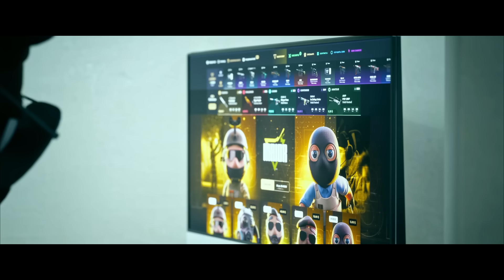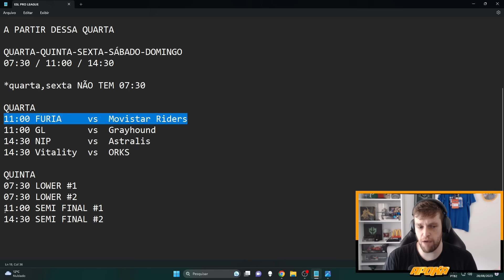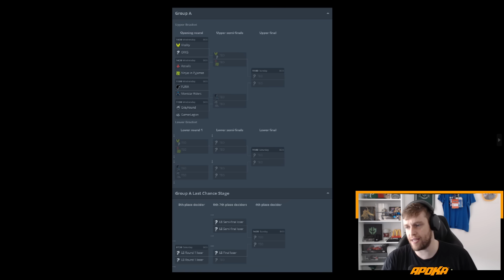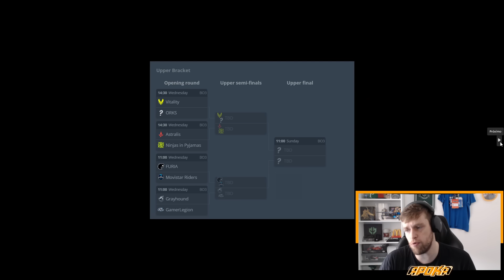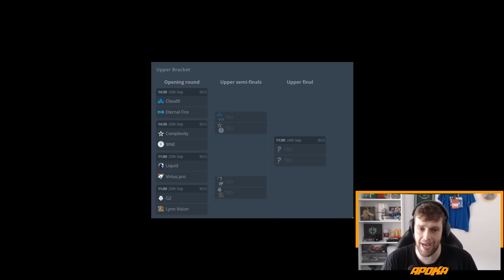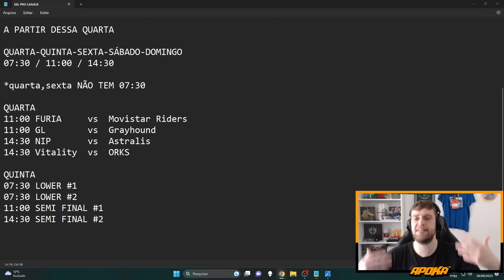GUIA DA ESL PRO LEAGUE : Começa QUARTA!!!